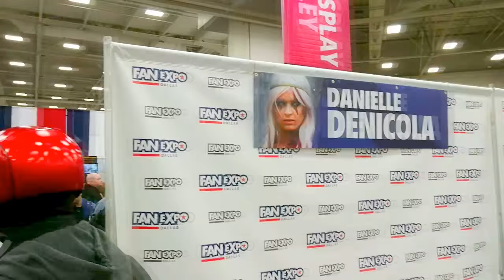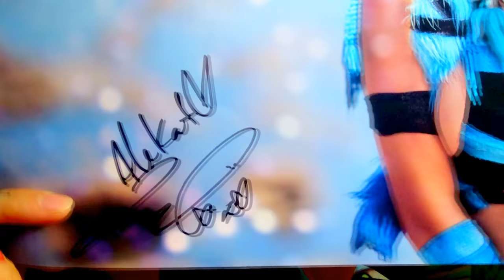Ale Kat visita la Fan Expo Dallas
Aqui les platico un poquito de lo que sucedió en mi visita en la Fan Expo Dallas que se llevo a cabo del 6 al 8 de Abril!!!
Conoci a Jeff Goldblum, a Chris Sarandon, a Christopher Lloyd y a Jessica Nigri!
Es uno de los pimeros videos que grabo, estaba suuuuuuuper nerviosa, sean buenos conmigo y dejenme comentarios bonitos jaja prometo que los proximos seran mejores =D